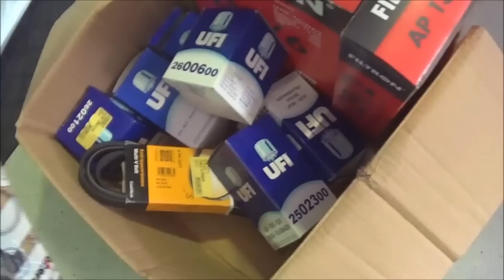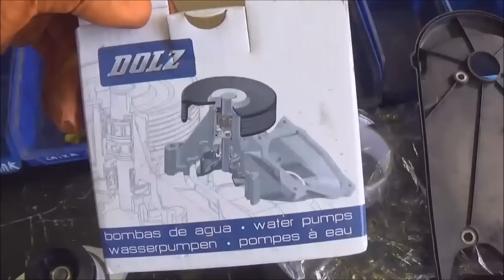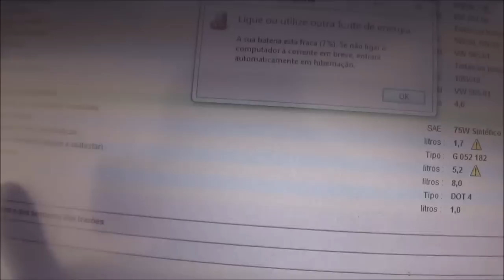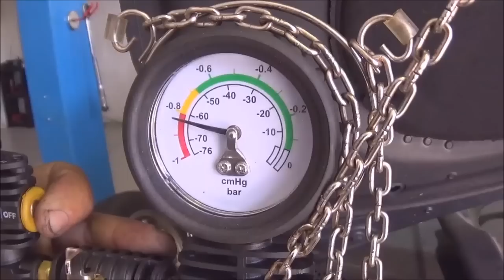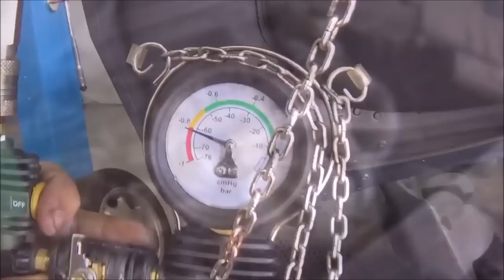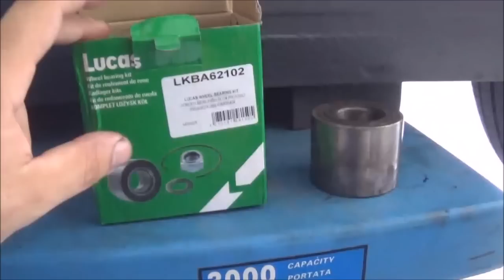tiagorochauto Dicas sobre mecânica 13º Episódio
Neste video temos Mercedes c220, Citroen C4, Golf 3, Audi 1.9TDI.